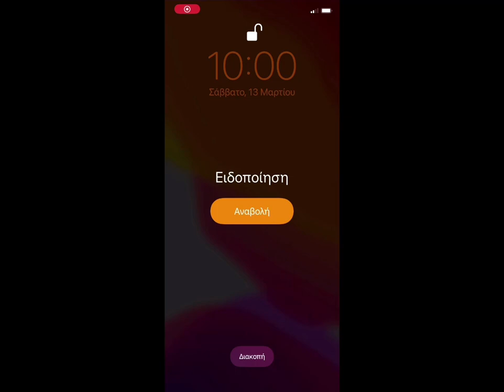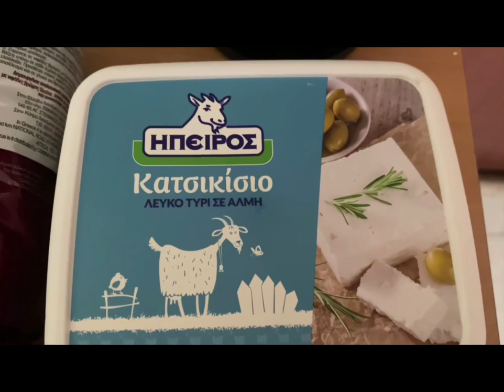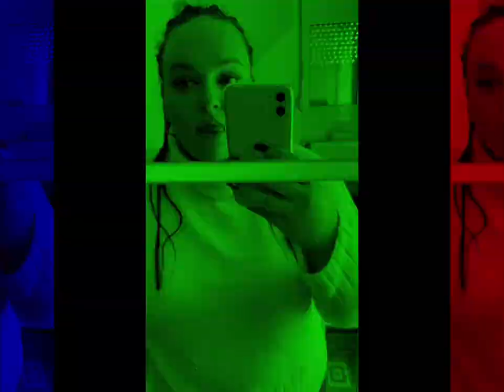VLOG | Morning Routine ||Maria Pelteki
Αυτή είναι η πρωινή μου ρουτίνα τον τελευταίο ενάμιση μήνα. Φυσικά και υπάρχουν πάντα μικροαλλαγές αλλά κατά βάση είναι η πιο ρεαλιστική μου καθημερινότητα. Α! Με λένε Μαρία :)

MAKEUP PRODUCT
•Makeup Revolution London, Revolution Skincare Superfruit Extract - Antioxidant Rich Serum & Primer

•Παρακολουθείτε συχνά τα story μου για να συμμετέχετε κι εσείς στα διαδραστικά βίντεο που θα ακολουθήσουν στο κανάλι μου.

•Για περισσότερες πληροφορίες για μένα θα ακολουθήσει σχετικό βιντεάκι. Αν έχεις να ρωτήσεις κάτι συγκεκριμένο, άφησε ένα σχόλιο και θα απαντηθεί την επόμενη φορά.

Φιλάκια σας!